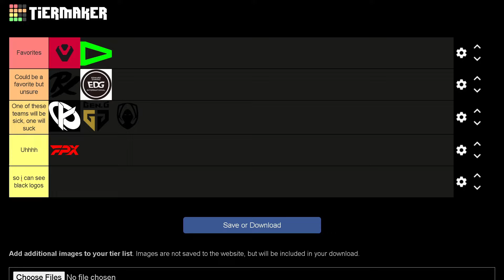My VCT Masters Madrid Power Rankings Tier List